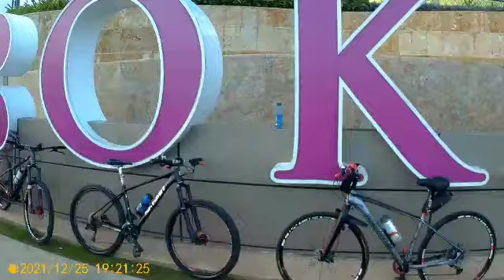CHRISTMAS MANILA RIDE BARKADA GROUP#BALUNG PARE GROUP TOFFS AND COM.PITIKLETA LAkbay bisekleta.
manila ride#victorio secret
mtb long rideRide from pacita,alabang,las pinas,sucat paranaque,Moa,luneta ongpin,Quiapo.